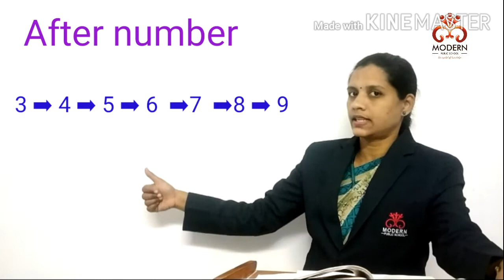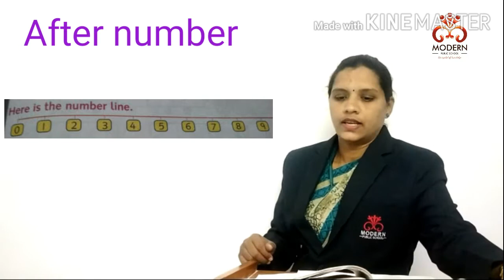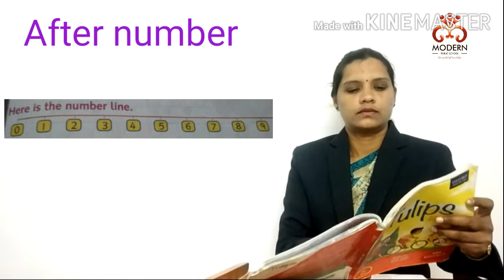Concept of After number, by Ms. Deepa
Comparison of number, After number. presented by Ms. Deepa Modern Public School, Umarkhed.